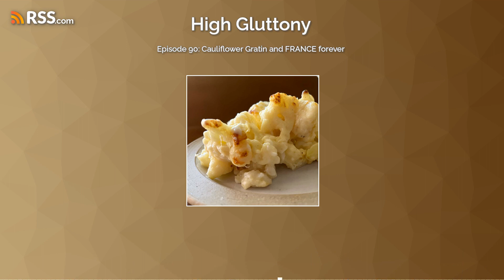90: Cauliflower Gratin and FRANCE forever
Can't stop, won't stop! We are still exploring FRANCE The Cookbook by Ginette Mathiot and we continue with our roux bases and add lots of cream and cheese this time. Throw in some blanched cauliflower and this decadent dish is ready to bake. We learn Giny's criteria for the perfect kitchen and share a trick for storing your gruyere.Recipe Source:Cauliflower Gratin from France The Cookbook by Ginette Mathiot